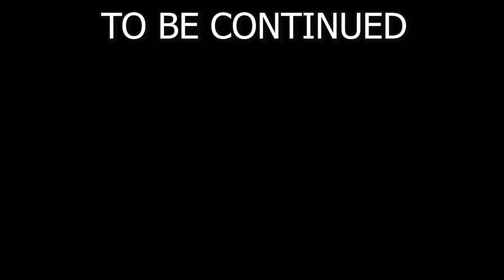Jethiya Finally Reached America in Minecraft (Ep - 6) 😲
in this video jethiya finnaly reached america.